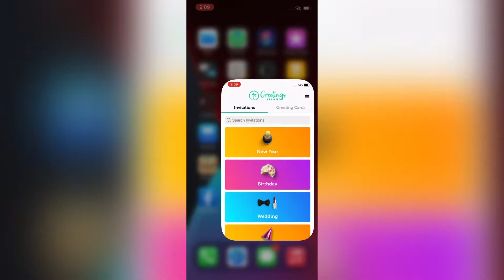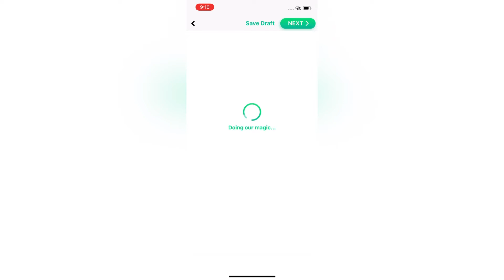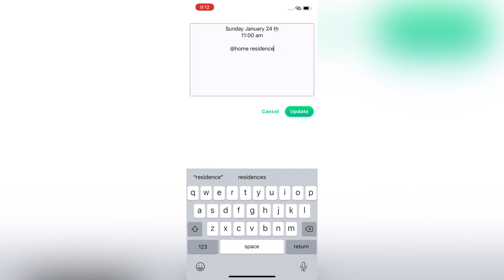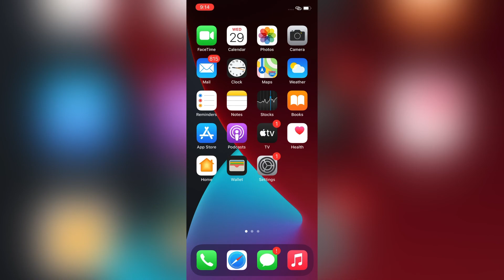Save the date editing video 🥰faeii.in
How to edit save the date video🥰